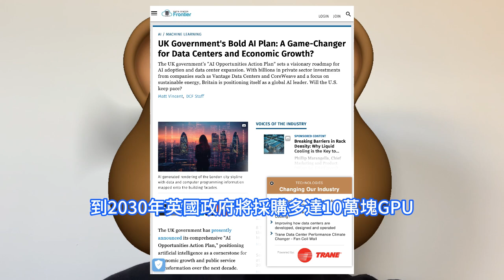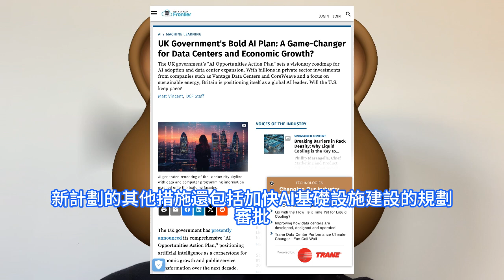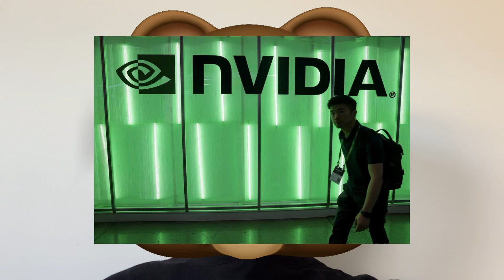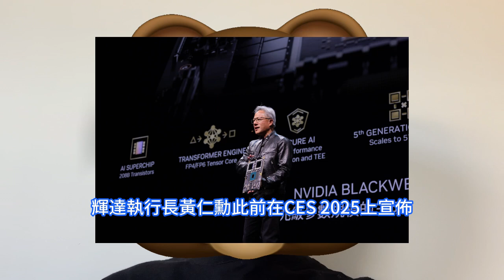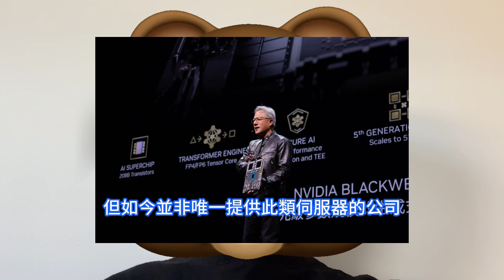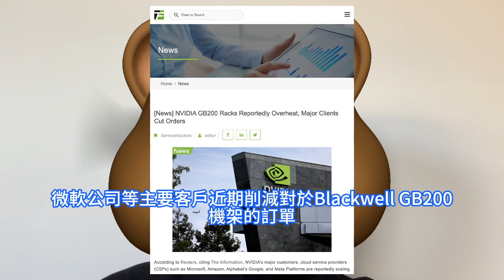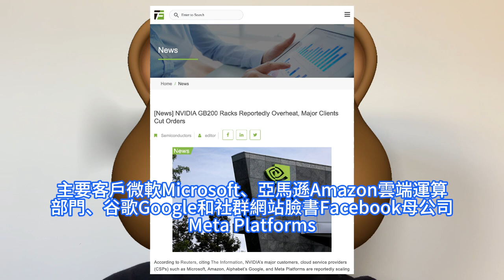猛烈翻車！輝達Blackwell旗艦新品機架嚴重過熱故障，AI GPU晶片連接異常。大客戶砍單瘋狂砍單，微軟、亞馬遜雲端運算部門，甚至開始採購舊款版本，但Nvidia過半員工已成百萬美元富翁。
主權AI倡導者認為，政府應該積極使用人工智慧技術來優化公共服務。此前，英國科學、創新和技術部大臣彼得·凱爾表示，人工智慧應用具有巨大的潛力，可以改善公共服務，政府將利用這一技術節約政府開支並改善公眾福利。日前有投資人透露，輝達78%的員工已成為百萬美元富翁，其中一半的人淨資產達到2500萬美元。目前，輝達市值達3.22兆美元，已成為全球市值第二的大型公司，僅次於蘋果。為了維持這一高昂的市場估值，輝達員工的工作強度也備受矚目。據海外媒體在1月中旬的報道，輝達最新一代人工智慧晶片Blackwell在部署至資料中心時遇到技術問題，主要包括伺服器機架過熱和晶片連接異常。美國媒體指出，人工智慧AI晶片大廠輝達公司裝有最新晶片Blackwell的機架傳出過熱問題，微軟公司等主要客戶近期削減對於Blackwell GB200機架的訂單。